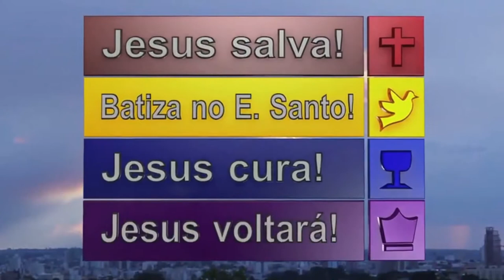campanha corredor dos milagres quadrangular sede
o seu canal evangélico quadrangular campo 157 se vamos fazer esses videos alcança muitas vidas basta vc compartilhar vamos mostrar que nós somos a maioria faça parte dessa comunidade se escreve compartilhe o vídeo com os amigos ajude a obra de Deus que Deus vai lhe retribuir .Deus te abençoe. compartilhe

Respondeu Jesus: "Eu sou o caminho, a verdade e a vida. Ninguém vem ao Pai, a não ser por mim.
João 14:6